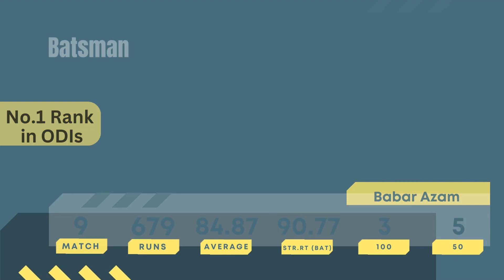ICC Men's ODI Team of the year 2022 | Babar Azam is on the TOP | Sports Junoon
ICC Revealed Men's ODI Team of the Year 2022, Babar Azam is on the Top. In this video we will share the details of every player performance through out the year 2022.